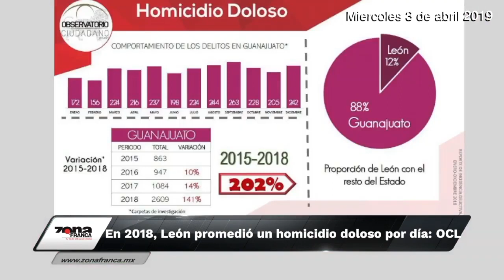Breves de la Zona, resumen de la semana - 6 de abril 2019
Si te perdiste de algo, aquí te dejamos lo más relevante que ocurrió en Guanajuato durante la semana en las BrevesDeLaZona.

Las notas completas en zonafranca.mx